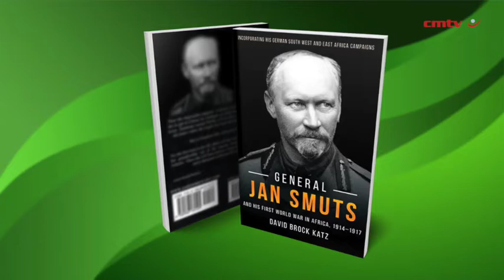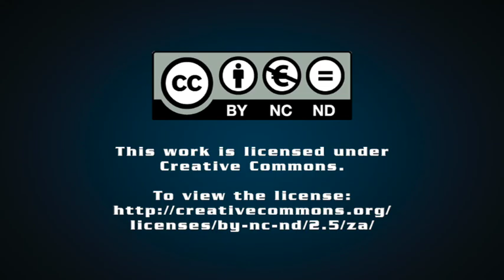General Jan Smuts and his First World War in Africa – David Brock Katz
Jan Smuts grabbed the opportunity to realise his ambition of a Greater South Africa when the First World War ushered in a final scramble for Africa. He set his sights firmly northward upon the German colonies of South West Africa and East Africa.